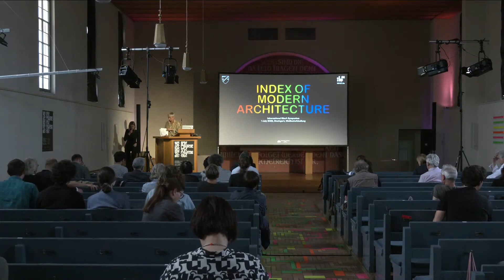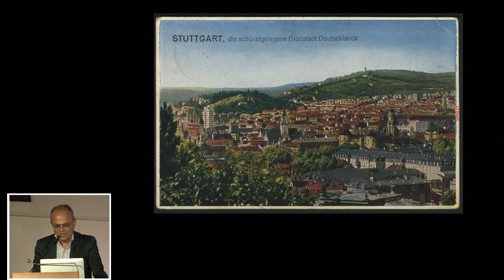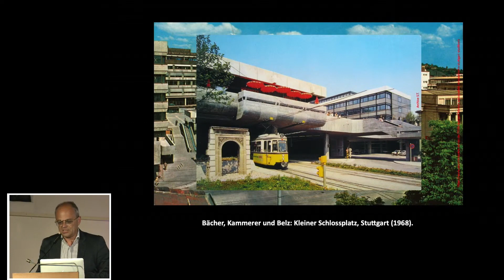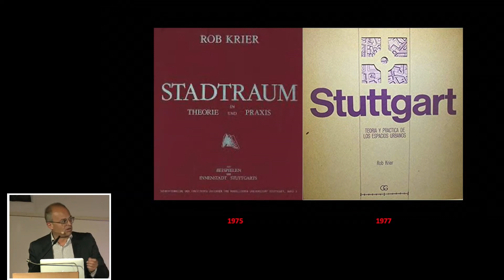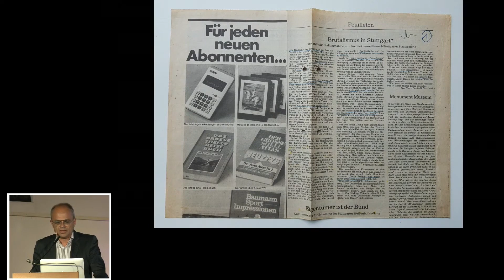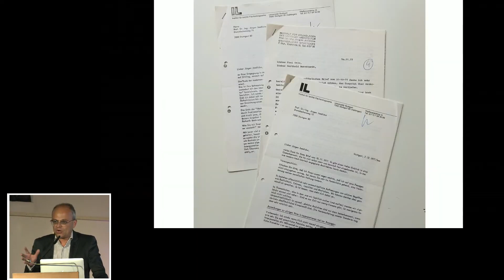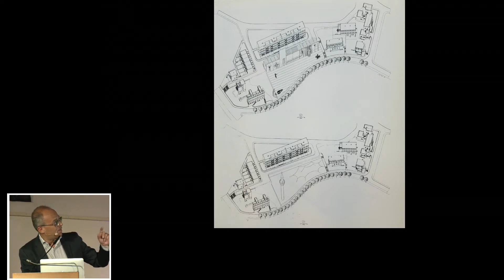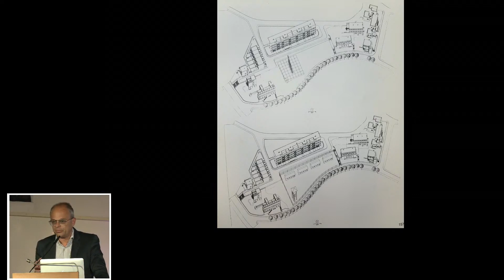Index of Modern Architecture: Stuttgart. Stephan Trüby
Stephan Trüby ist Professor für Architektur und Kulturtheorie und Leiter des Instituts für Grundlagen der modernen Architektur (Entwurf und Theorie) an der Universität Stuttgart. Er promovierte mit einer Arbeit über die Geschichte des Korridors bei Peter Sloterdijk und Heiner Mühlmann. Er lehrte an der HfG Karlsruhe, der Zürcher Hochschule der Künste, der Harvard University und der TU München.